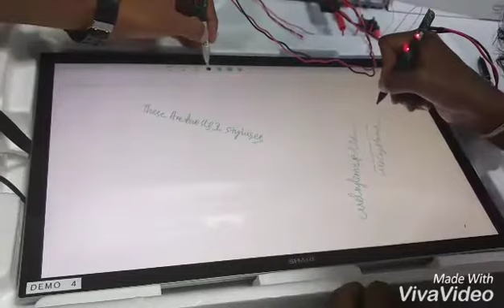USI Multi Stylus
1st prototype of USI Stylus